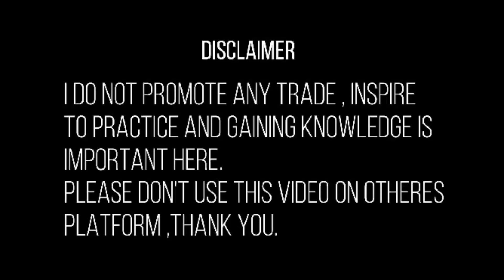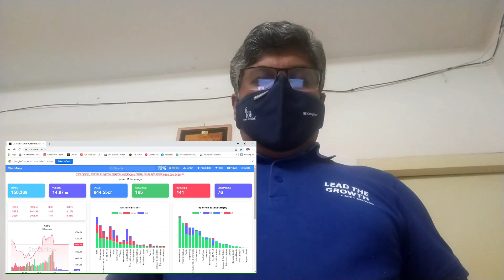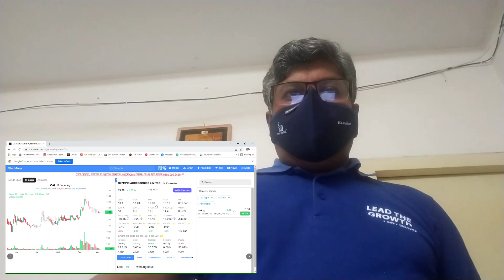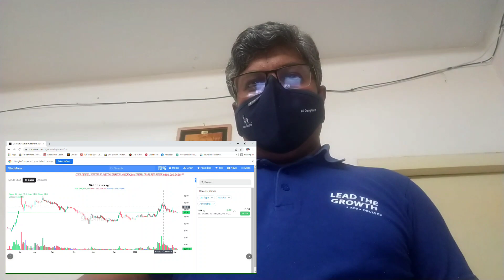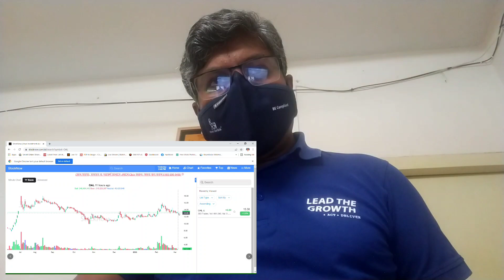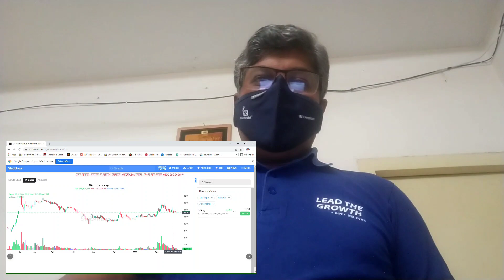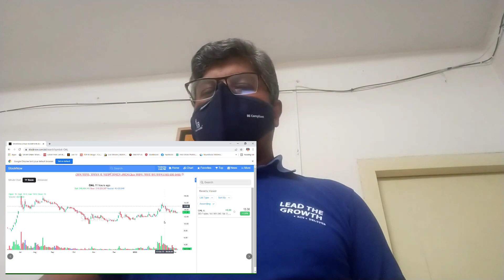YOU MUST HAVE TO KNOW | Episode-04 | @StockMarketDiscussion | Shohel Rana | Dated: 05/03/2022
YOU MUST HAVE TO KNOW এপিসোডের আরেকটি আপডেট!

EPISODE-04 এর প্রতিপাদ্য শ্লোগান “শেয়ার মার্কেটে কোন টাকা বিনিয়োগ করা উচিৎ!! কোন টাকা বিনিয়োগ করা উচিৎ না।।”
১) যাদের অলস টাকা পড়ে আছে তাঁরা শেয়ার মার্কেটে বিনিয়োগ করুন।
২) ঋণ করে টাকা নিয়ে শেয়ার মার্কেটে বিনিয়োগ করতে আসবেন না ।
উপরোক্ত বিষয়ের উপরে আজকের ভিডিও, মনোযোগ দিয়ে শুনলে ও দেখলে উপকৃত হবেন বলে আমার বিশ্বাস।।

DESCRIPTION:

The motto of EPISODE-04 is “Which money should be invested in the stock market !! Which money should not be invested. "
1) Those who have lazy money should invest in the stock market.
2) Do not come to invest in the stock market with borrowed money.
Today's video on the above topic, I believe you will benefit if you listen and watch carefully.